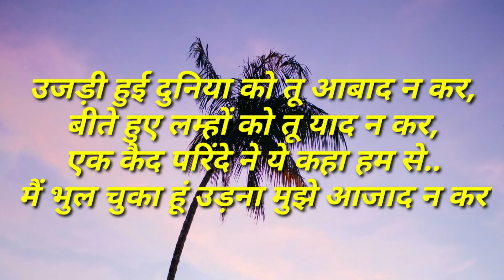munawwar rana maa shayari video | Muskurate palko pe sanam chale aate hein | shayri on jindgi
Presenting "Paramlok" another video munawwar rana maa shayari video | Muskurate palko pe sanam chale aate hein | shayri on jindgi

Keep loving
Keep smiling
Keep supporting
Just keep supporting us like this and keep your love.

Welcome to Paramlok

 यथा दृष्टि तथा सृष्टि = Yatha Drishti Tatha Srishti